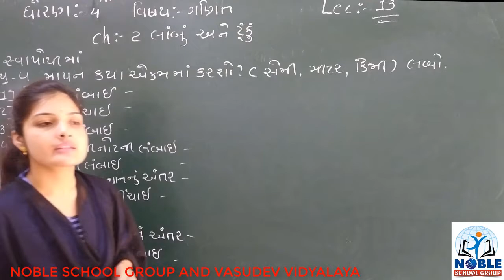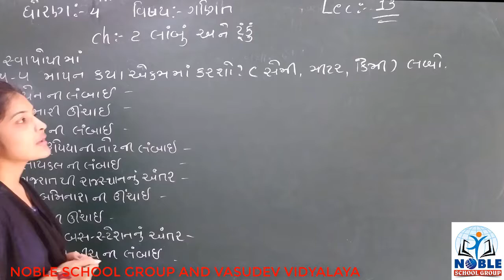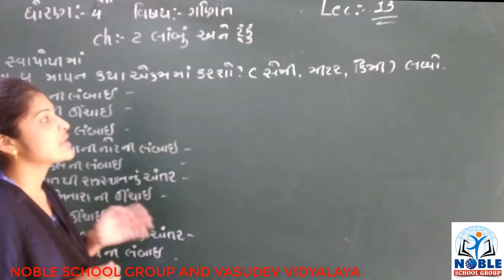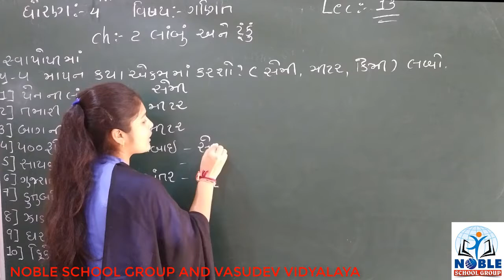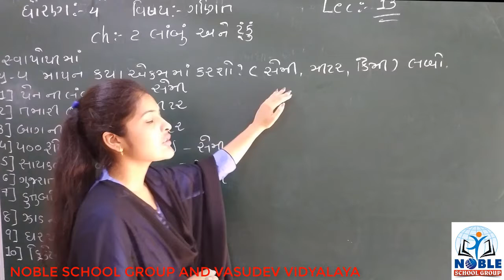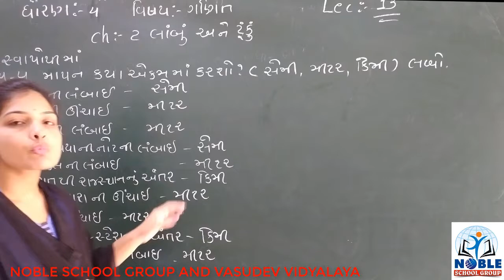STD-4 (MATHS) (LECTURE-13)